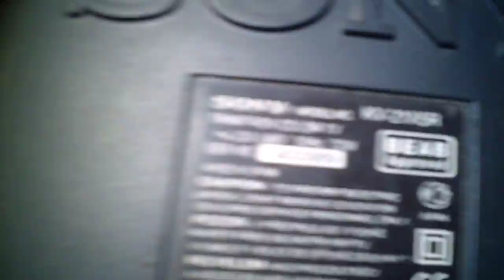Disassembled Sony TV